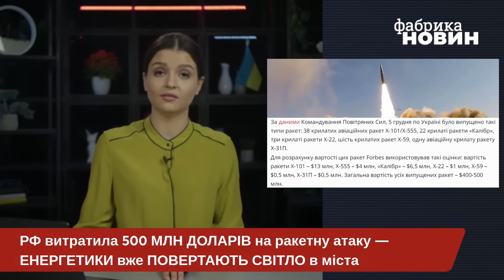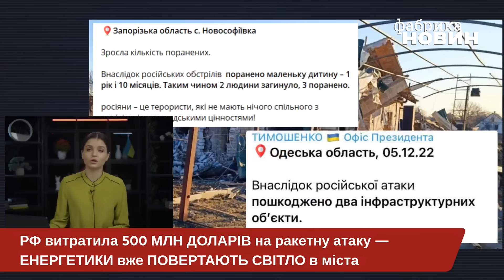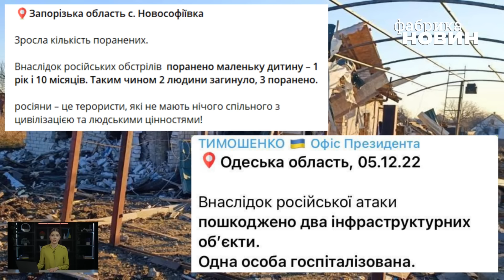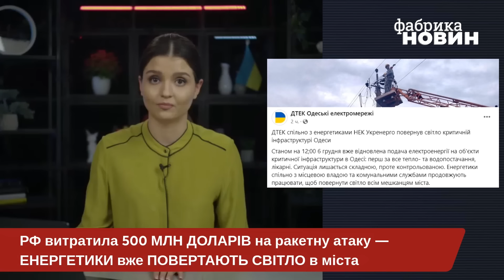⚡ППО та енергетики зробили НЕЙМОВІРНЕ! Буданов попередив: Залишилося ще КІЛЬКА АТАК, а далі...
400-500 мільйонів доларів – саме стільки коштувала росіянам масована ракетна атака по Україні. Такі дані наводить видання Форбс. Між тим у Росії залишилося ракет ще на кілька масованих ракетних ударів по Україні. Після чого росіяни вийдуть в повний нуль. Про це заявив начальник головного управління розвідки Кирило Буданов.